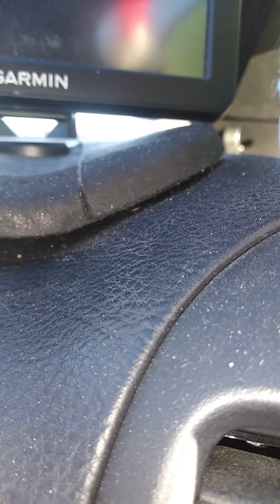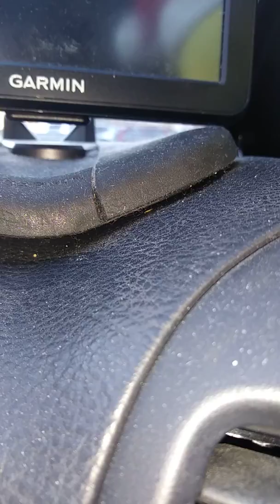Shortest Uber ride ever.